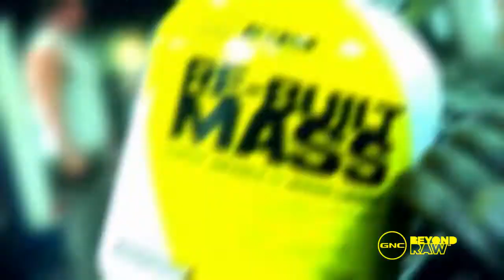60 Montage 2 24 11